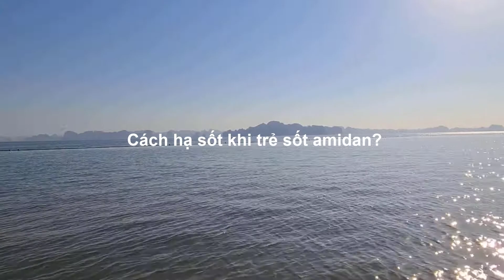Cách hạ sốt khi trẻ sốt amidan - Duy Anh Web